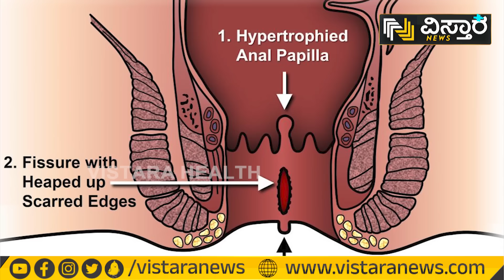ಪೈಲ್ಸ್‌ಗೆ ಇದಕ್ಕಿಂತ ಬೆಸ್ಟ್‌ ಪರಿಹಾರ ಬೇರೆ ಇಲ್ಲ…! | Piles Treatment And Home Remedies In Kannada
🌿 Discover effective Piles Treatment and Home Remedies in this insightful video from Vistara Health! 🏡 Learn about natural solutions and expert advice to help you manage and prevent piles comfortably. 💪 Don't miss out on these essential tips that could make a significant difference in your well-being. 🌟

ಸಂಪರ್ಕಿಸಿ :
ಡಾ. ವೆಂಕಟ್ರಮಣ ಹೆಗಡೆ ಹಾಗೂ ಬಳಗದ ವೈದ್ಯರ ಜೊತೆ ಉಚಿತ ಆನ್ಲೈನ್ ಸಂದರ್ಶನಕ್ಕೆ ಈ ನಂಬರ್‌ಗೆ ಕರೆ ಮಾಡಿ 👇👇
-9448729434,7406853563